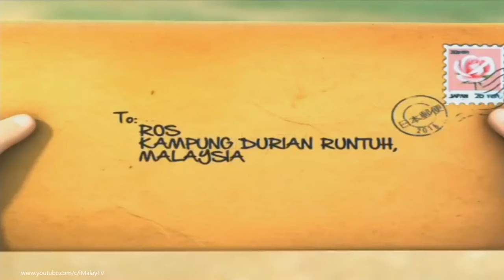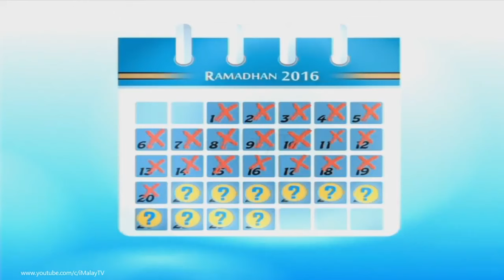Upin dan Ipin S10E05 Indahnya Syawal